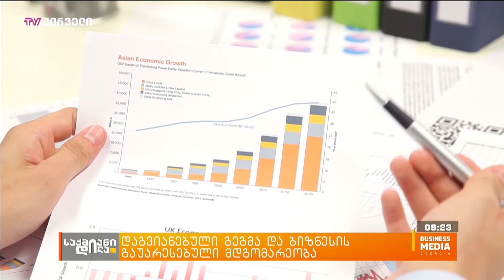დაგვიანებული გეგმა და ბიზნესის გაუარესებული მდგომარეობა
ნაბიჯები დაგვიანებულია - ასე აფასებს ბიზნესი “საქმიან დილასთან” პრემიერ-მინისტრის გიორგი გახარიას დავალებას, რომელმაც ჯანდაცვის და ეკონომიკის სამინისტროებს ქვეყნის ეტაპობრივი გახსნის დაგეგმვა დაავალა. ბიზნესების წარმომადგენლები მიიჩნევენ, რომ მთავრობამ კოორდინირებული ნაბიჯები უნდა გადადგას და ბიზნესს გეგმები ეტაპობრივად გააცნოს.